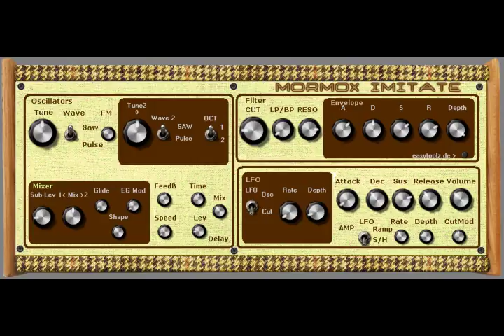Mormox Imitate VST by easytoolz